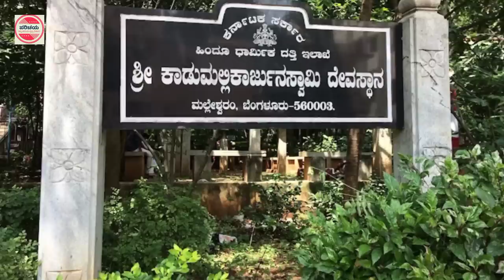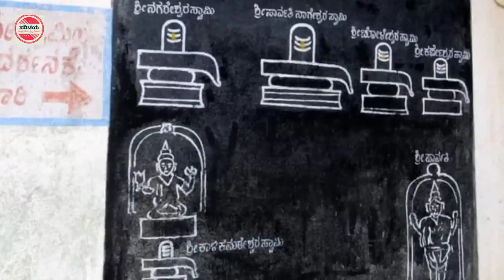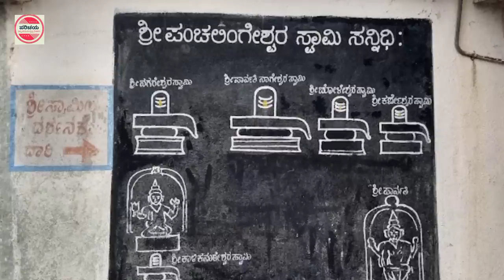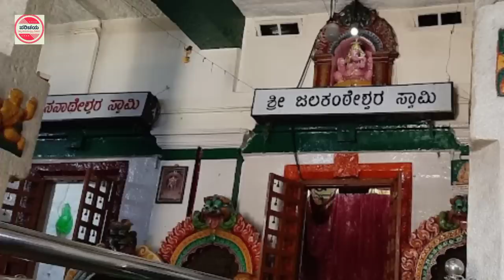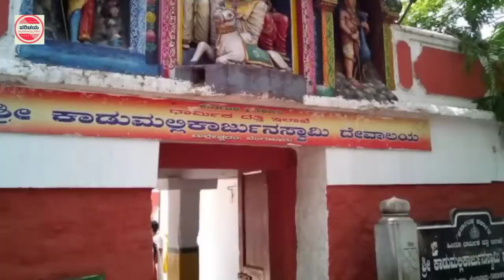ಮಹಾಶಿವರಾತ್ರಿ 2023 ವಿಶೇಷ | ಬೆಂಗಳೂರಿನ 5 ಪುರಾತನ ಶಿವ ದೇವಸ್ಥಾನಗಳು | Shiva temples of Bangalore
Maha Shivaratri 2013
Top 5 Ancient Shiva temples of Bangalore
1.Gavi Gangadhareshwara temple,
2.Halasuru Someshwara temple
3.Kadu Malleshwara temple
4.Begur Panchalinga nageshwara temple
5.kote Jalakanteshwara temple

ಮಹಾ ಶಿವರಾತ್ರಿ 2023

ಬೆಂಗಳೂರಿನ ಪುರಾತನ ಶಿವ ದೇವಸ್ಥಾನಗಳು
1.ಗವಿ ಗಂಗಾಧರೇಶ್ವರ ದೇವಸ್ಥಾನ
2.ಹಲಸೂರು ಸೋಮೇಶ್ವರ ದೇವಸ್ಥಾನ
3.ಕಾಡು ಮಲ್ಲೇಶ್ವರ ದೇವಸ್ಥಾನ
4.ಬೇಗೂರು ಪಂಚಲಿಂಗ ನಾಗೇಶ್ವರ ದೇವಸ್ಥಾನ
5.ಕೋಟೆ ಜಲಕಂಠೇಶ್ವರ ದೇವಸ್ಥಾನ